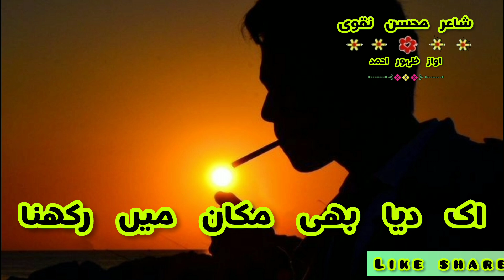@@urdu# best poetry شاعر محسن نقوی ❤ہجر کی شام دھیان میں رکھنا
❤شاعر محسن نقوی❤ ہجر کی شام دھیان میں رکھنا